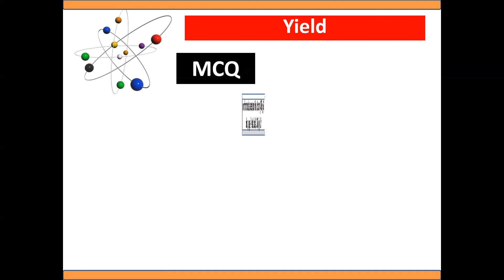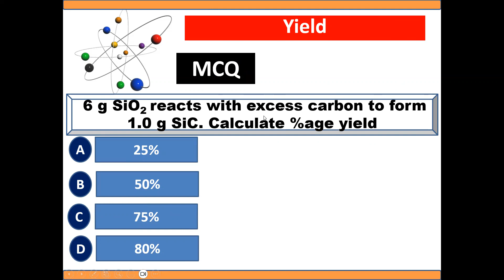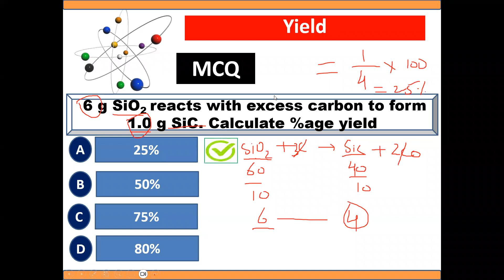MDCAT-23 || Yield || Tricks to solve percentage yield in seconds || Tips and Short cuts